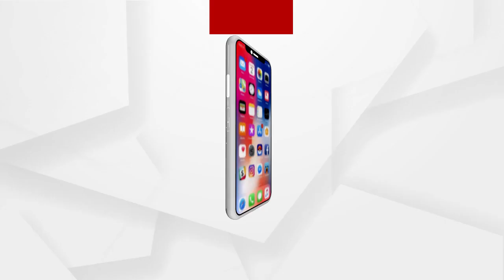ସରକାରୀ ଆଇବିରେ ସଂକ୍ରମିତ ବିଧାୟକ